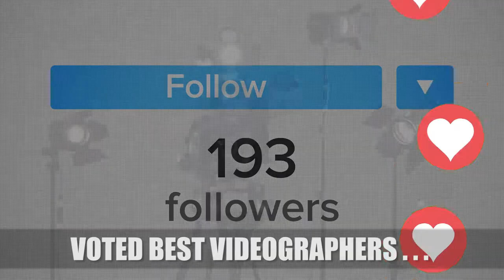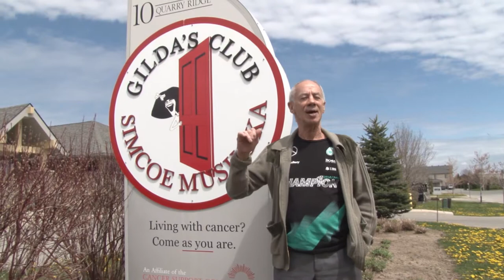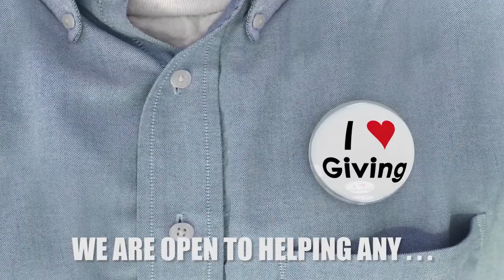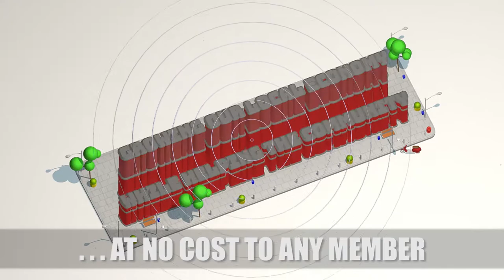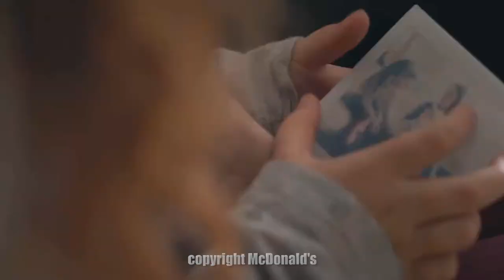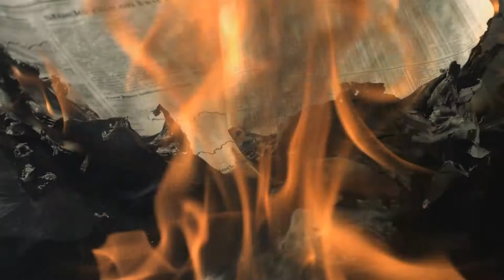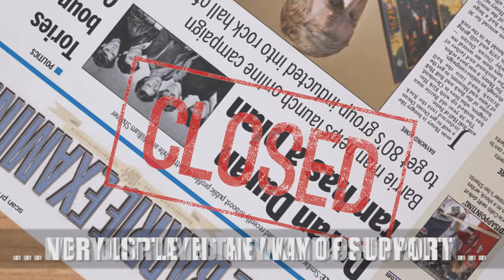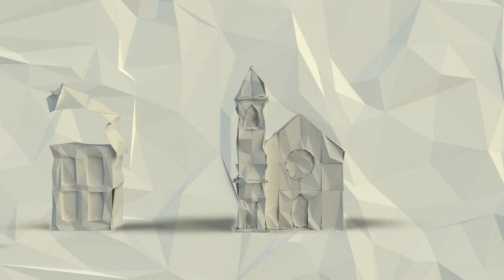Improve sales to your business while boosting our community and local economy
Are you the kind of good person who helps those in need, by mentoring, by donating your time or money, or by volunteering? Are you the Barrie business owner who stands out in your field or industry as the one true local expert or professional? If so, you are a true leader, and we invite you to join our not-profit-motivated City of Barrie Network that will help to ensure the continued strength and vitality of your local businesses, boost our shared community, aid the organizations that help those in need, and strengthen our local economy.

If you run a small or medium sized business, you know your professional skillset is no longer enough. Not only do you need to keep current in your field of expertise, you also have to be aware of social trends in our community, and you must either be an expert in social media or be in a position to hire somebody who is. On top of that, if you run a business in Barrie, you know that there are limited options for self-promotion on a local level.

Altruistic advertising is the current trend in business self-promotion, and it is so powerful that when our crew inadvertently tapped into it, we tripled the size of our business. So far, this amazingly powerful way of promoting your local business has been held hostage by big business. Their representatives can spend big money to convince local consumers that despite being grounded in Toronto or the United States, they are our true friends and neighbours, not the local business owners who live and work in this city.

We, as business owners, need to take control of our local media, essentially all of which is run remotely from distant cities, and we need to show local residents and consumers that we are the strength behind our community. We can only do this if we work together, and our crew has spent half a decade researching and testing how to do it. All you need to do is join us and enjoy the benefits of local networking, cross-promotion, brand enhancement, new opportunities, and increased sales.

Many know of Five Points Media from the philanthropic production work we have donated to dozens of charities and benevolent groups in Barrie throughout the past five years. However, not everybody knows that our corporate arm, 3B Solutions, was named after the concept of 'Building Better Branding'.

We have a long history of working in teams to formulate successful sales plans centred around video marketing, and we have worked in media around the world for more than thirty years. We have to our credit more than five hundred programs, either as crew or producer, including news, documentaries, and a lot of commercial projects through which we helped clients market their products.

If you own or operate a business in Barrie you owe it to yourself to watch this video, and we also recommend you do so soon. The City of Barrie Network is a non-competitive cross-promoting local network that allows only one business from each industry-specific sector to join. Simply put, if you don’t join your competition will.

We offer the lowest possible advertising rates for the highest reach and the lowest cost per head for reaching every potential customer in Barrie, Innisfil, and Oro-Medonte. We also offer multiple ways to promote your business and to build your brand within the local community. The City of Barrie Network is open only to local businesses and is closed to big box outlets, chain stores, and out of town based online sales and franchises.

If you are local, then promote your business here, in your city, and in a way that will support and boost your community. It is here that your customers will see you in a positive light and want to do business with you. The advancement of big business and online sales are killing a lot of our local businesses, and we want to stand united to curb that trend from draining more money from our town.

Barrie is our home, and we are proud to stand with those who work so hard to help others. Do you stand with those who live in your town, who buy your products or services, and who talk about your business with friends and on social media? Is your business seen as part of the problems in our town, or are you seen as an entrepreneur who stands up to lead our community to solutions?

During the past five years, our crew at Five Points Media has donated more than 120 videos to about ninety charities, benevolent not-for-profit groups, and causes. This list represents many but not all of the stories we have shared about our caring community.